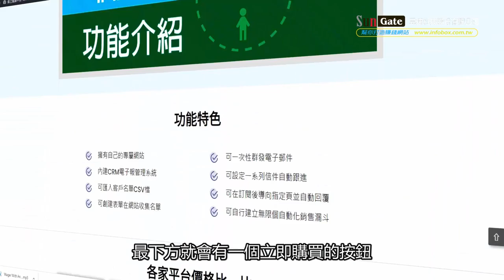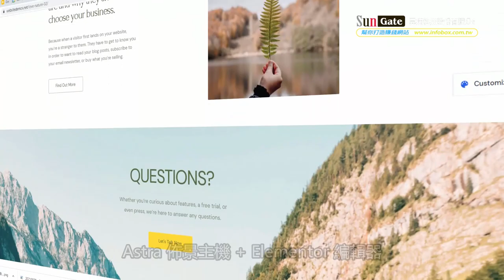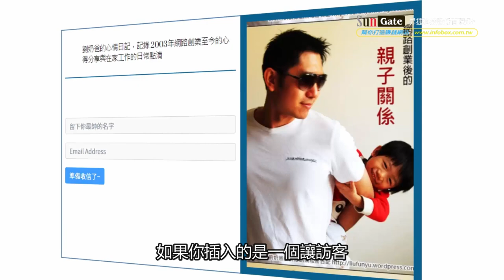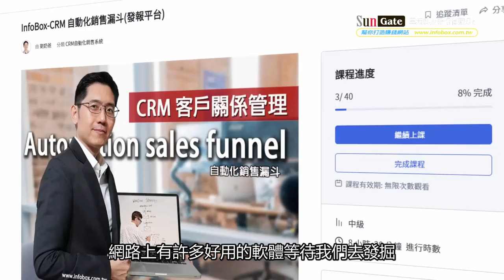知識變現(8)如何製作專業的一頁式網站| 分辨詐騙的一頁式網站